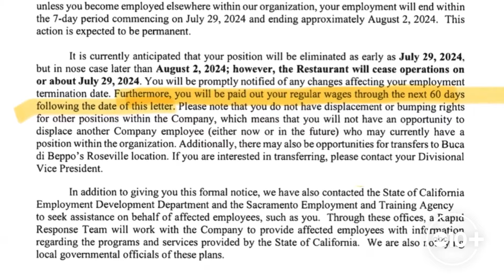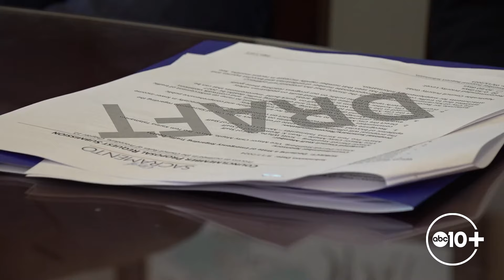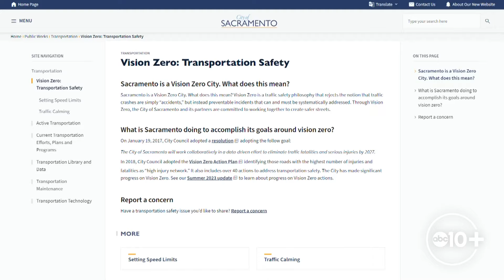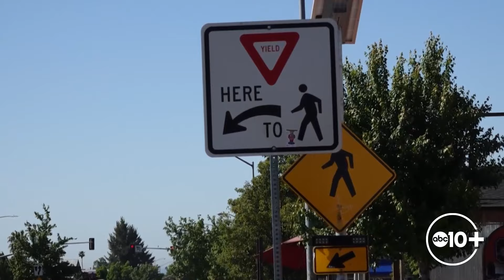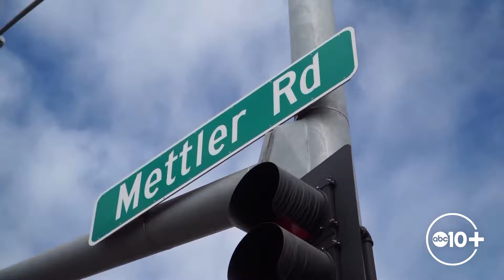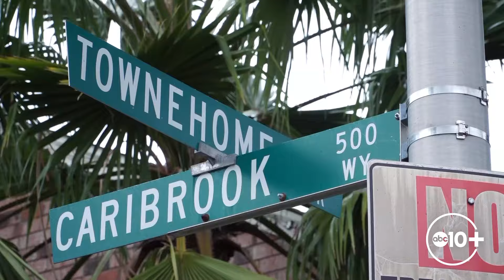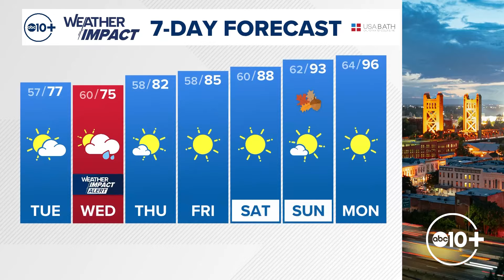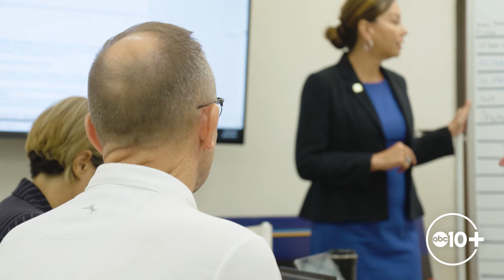ABC10 Tonight | Lodi triple homicide arrest, Buca di Beppo employees fight for wages and more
ABC10 Tonight | News Today headlines from Sacramento